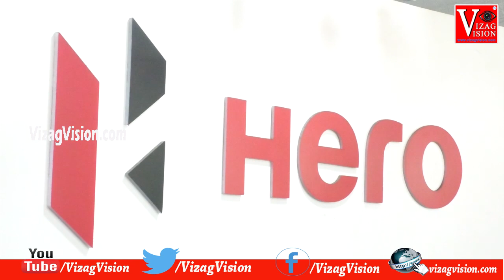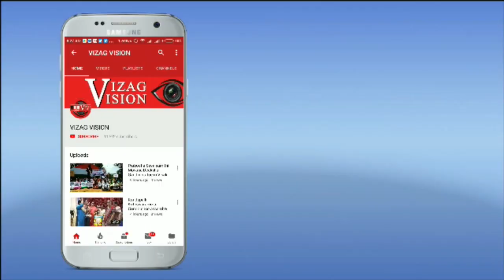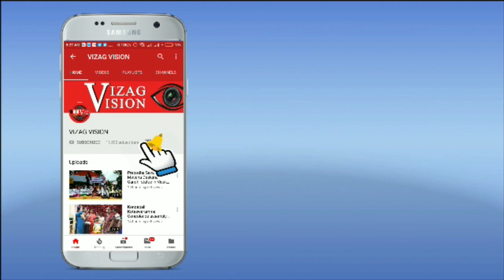Hero Glamour Grandly Launched in Sri Siva senkar Hero Visakhapatnam Vizagvision